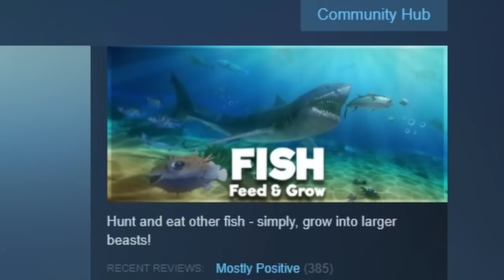Destroying The ENTIRE OCEAN With A Level 500 Shark in Feed And Grow Fish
Welcome back to Feed and Grow Fish with Blitz! Starting with the Black Tip Shark, we're on a challenge to eat the biggest SHARK in the game: THE GREAT WHITE SHARK!

Check out and customize your own GAMING, STREAMING, and even SIGNATURE PC!

ABOUT & GAMEPLAY: FEED AND GROW FISH
Hunt and eat other fish - simply, grow into larger beasts!